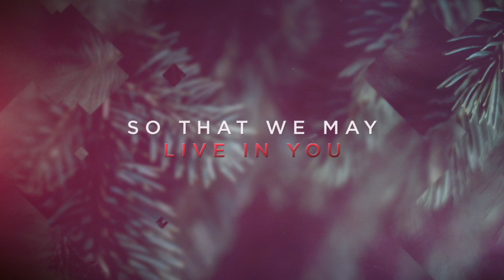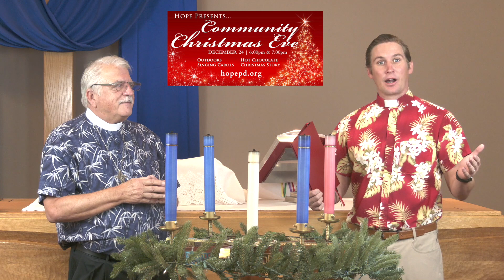Traditional Service 12/6/20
Real change can happen for you today.